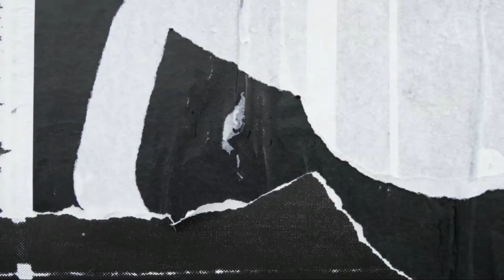Z H2 KAWASAKI UNBOXING UNRIVALED PERFORMANCE | TECHNOLOGY, POWER & DETAILS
Z H2 KAWASAKI UNBOXING | UNRIVALED PERFORMANCE | TECHNOLOGY | POWER | PERFORMANCE | DETAILS
SPECIFICATION | TECHNOLOGY | POWER | PERFORMANCE | DETAILS ⬇️⬇️
Technology⬇️⬇️
Assist & Slipper Clutch
ELECTRONIC CRUISE CONTROL
ELECTRONIC THROTTLE VALVES
KLCM (KAWASAKI LAUNCH CONTROL MODE)
KCMF (KAWASAKI CORNERING MANAGEMENT FUNCTION)
KTRC (KAWASAKI TRACTION CONTROL) (1-MODE)
POWER MODES
SMARTPHONE CONNECTIVITY
SOUND TUNING
SUPERCHARGED ENGINE

Chassis Management Technology⬇️⬇️
ABS (ANTI-LOCK BRAKE SYSTEM)
IMU-ENHANCED CHASSIS ORIENTATION AWARENESS
KIBS (KAWASAKI INTELLIGENT ANTI-LOCK BRAKE SYSTEM)

POWER⬇️⬇️
POWEREngine4-stroke, 4-cylinder, DOHC, 4-valve, liquid-cooled, superchargedDisplacement998ccBore x Stroke76.0 x 55.0mmCompression Ratio11.2:1Fuel SystemDFI, 40mm Throttle BodiesIgnitionTCBI w/ Digital AdvanceTransmission6-speed dog-ring, return shiftFinal DriveSealed chainElectronic Rider AidsIntegrated Riding Modes, Kawasaki Cornering Management Function (KCMF), Power Modes (3), Kawasaki Launch Control Mode (KLCM), Kawasaki Traction Control (KTRC), Kawasaki Launch Control Mode (KLCM), Kawasaki Engine Brake Control (KEBC), Kawasaki Intelligent anti-lock Brake System (KIBS), Kawasaki Quick Shifter (KQS) (upshift & downshift), Electronic Cruise ControlMaximum Torque101.0 lb-ft.

PERFORMANCE⬇️⬇️
PERFORMANCEFront Suspension / Wheel TravelShowa SFF-BP Fork with Adjustable Compression and Rebound Damping, 20 Turns Spring Preload Adjustability, 4.7 inRear Suspension / Wheel TravelUni-Trak®, Showa Shock with Adjustable Rebound Damping, 5.3 inFront Tire120/70-17Rear Tire190/55-17Front BrakesDual 320mm Disc w/Radial-mount Brembo M4.32 Calipers, KIBSRear BrakesSingle 250mm disc with single-piston caliper, KIBS.

DETAILS⬇️⬇️
DETAILSFrame TypeTrellis, high tensile steelRake/Trail24.9°/4.1inOverall Length82.1 inOverall Width31.9 inOverall Height44.5 inGround Clearance5.5 inSeat Height32.7 inCurb Weight527.0 lb**Fuel Capacity5.0 galWheelbase57.3 inSpecial FeaturesRideology the App Smartphone Connectivity, TFT Instrumentation
FOR YOUR CONCERN, SUGGESTION AND ERROR PLS. WRITE DOWN AT THE COMMENT BOX | THANK YOU